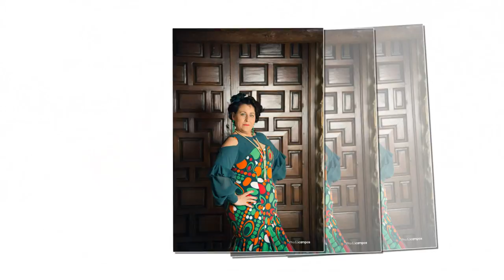Mayordoma 2017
Virgen de la Cabeza 2017